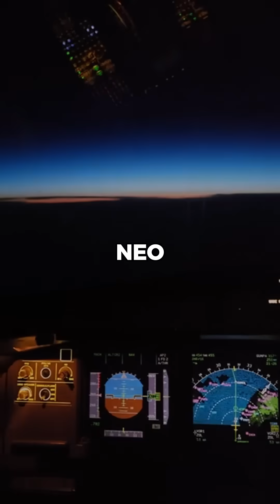Airbus A321 neo Vs Boeing 737 max which is better?